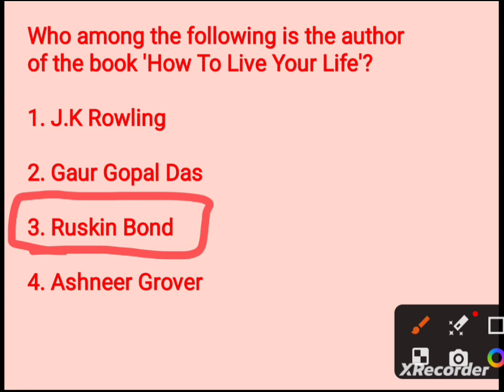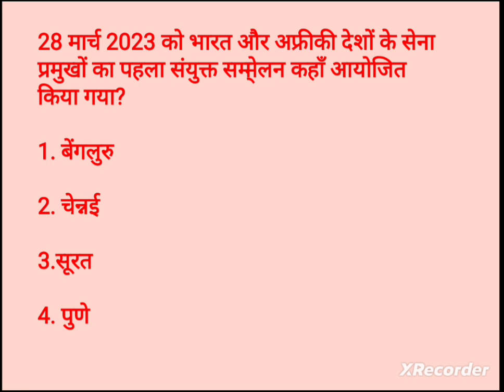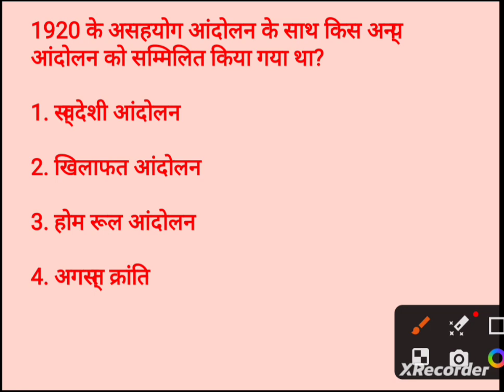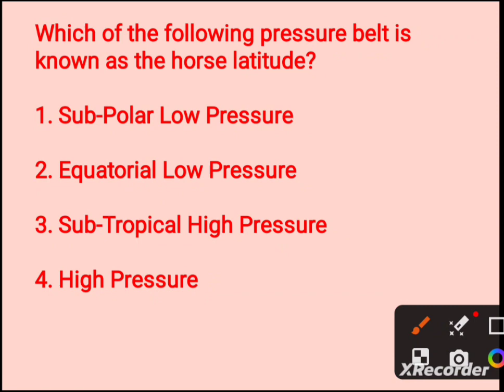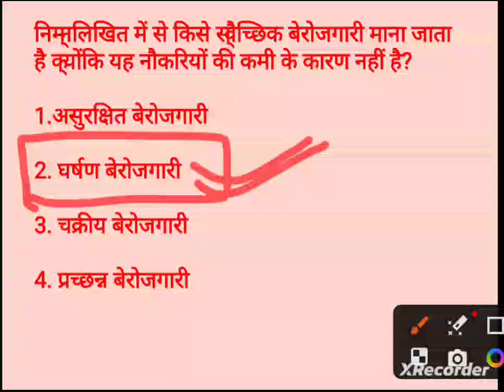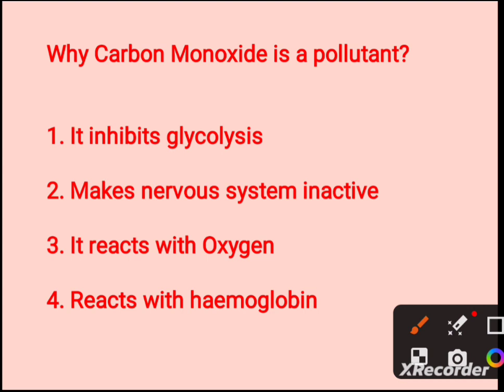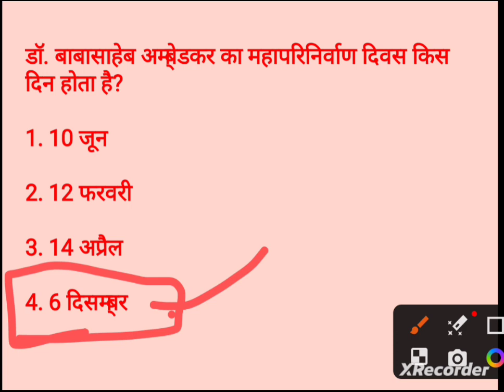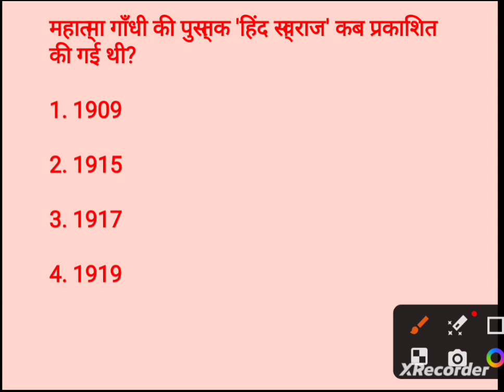UP PET 2023 //GK GS//CURRENT AFFAIRS//MOST IMPORTANT MCQ//uppet